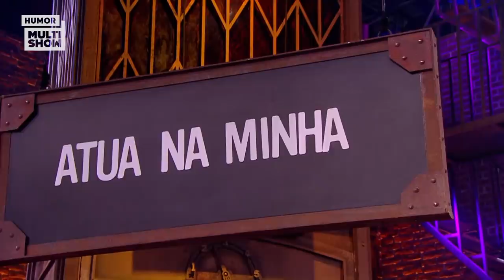SUBSTITUIRIA O SÍLVIO SANTOS? Ana Furtado revela se trocaria de emissora! | Lady Night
MA OEEEE! Já pensou se um dia a Ana Furtado substitui o Silvio Santos no SBT? 😂 Ela não negou que faria, ein...

🎥 ASSISTA TAMBÉM 🎥